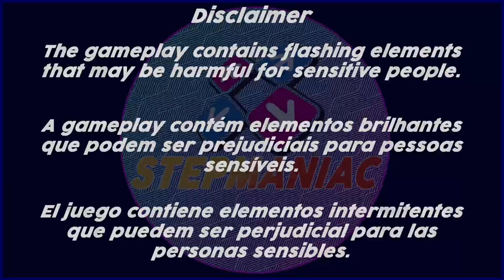CHEESEBURGER - 10 CSP/AAA/Great Fullcombo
Gameplay of CHEESEBURGER by Sanxion7. This chart is fanmade and was not released for any DDR Games.
Level: 10 Expert, Grade: AAA, Great Fullcombo.